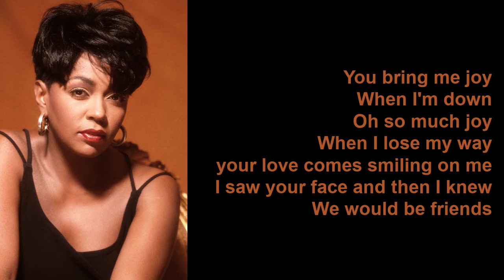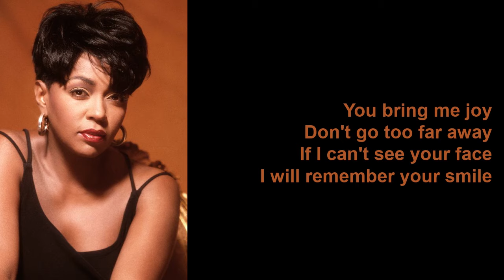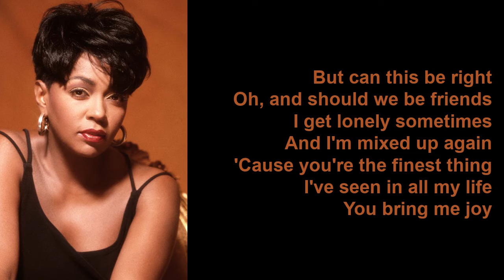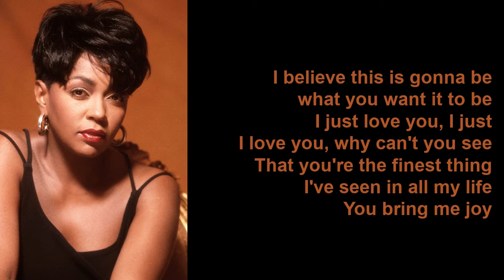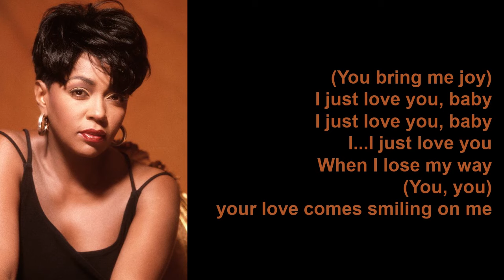You Bring Me Joy by Anita Baker (Lyrics)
You Bring Me Joy is a single on the album, The Best of Anita Baker.